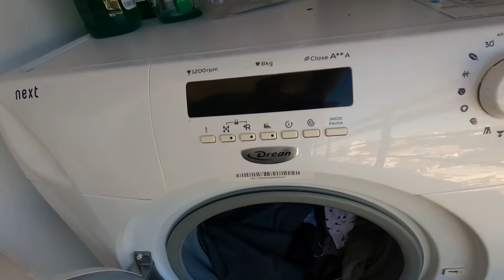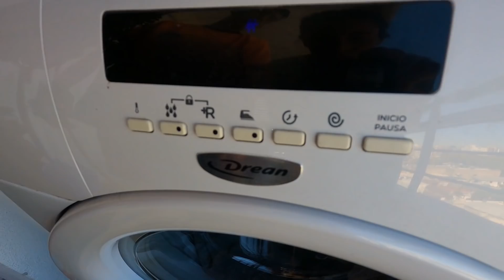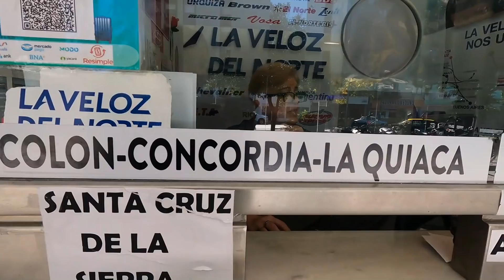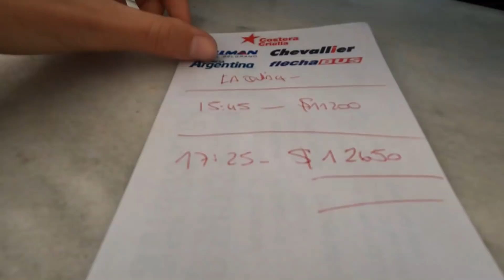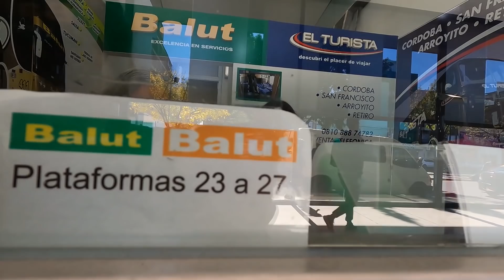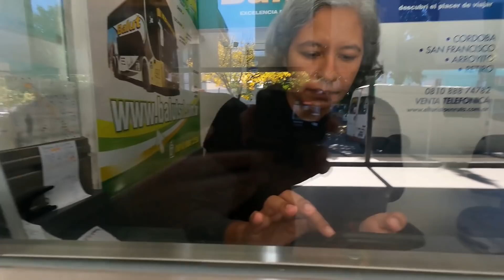KADIN BAŞIMA NASIL DÜNYAYI GEZİYORUM? (Soru Cevap) | EN ÇOK MERAK EDİLENLER | TEHLİKELİ Mİ?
Selamlar arkadaşlar ben zozan.
Bu videoda dünya turumdan Arjantin'den sesleniyorum. Bu dünya turu vlog'unda sizlerin en çok merak ettiğiniz soruları cevapladım. Beklenen soru cevap videosunda parasız mı geziyorum, nasıl dünya turu yapıyorsun, ekonomik krizde dünya turu nasıl yapılır, ailen  ne tepki verdi, gezerken yabancı dil öğrenmek,  dünya turu bütçesi, güney amerika tehlikeli mi, kadın başıma nasıl geziyorum, dünya turuna nasıl başladın, nasıl ucuz uçak bileti alınır gibi sorulara yanıt vermeye çalıştım. Umarım izlerken keyif alırsınız.

00:00 Giriş
00:37 Neden Güney Amerika’ya Geldim?
01:36 Ailem Dünya Turuna Çıkmama Ne Dedi?
02:46 Uçak Biletini Nasıl Aldım?
04:34 Nerelerde Konaklıyorum? Hosteller Nasıl?
05:18 Gezerken Kişisel Bakım Nasıl Yapıyorum?
05:38 Çamaşırlarımı Nasıl Yıkıyorum?
06:18 6 Aydır Bunu Yapmamıştım Çok Heyecanlıyım
08:21 İspanyolca Bilmemek Sorun Oluyor Mu?
09:18 En Sevdiğim Yer Neresi?
09:31 Yalnız Mı Geziyorum?
10:25 Türklerin Gezmesi Zor Mu?
11:10 Otostopla Geziyor Muyum?
12:15 Dünya Turu Pahalı Bir Şey Mi?
14:26 Tek Başıma Korkuyor Muyum? Güvenli Mi?
15:00 Rota Belirledim Mi?
15:43 Otogara Gidiyoruz. Sonraki Ülkem Neresi?
17:47 Ucuz Bilet Arıyorum. Param Yetecek Mi?
20:50 Pasaportumu Bulamıyorum!!!
22:07 Dünya Turuna Çıkacaklara Tavsiye!
23:13 Kapanış